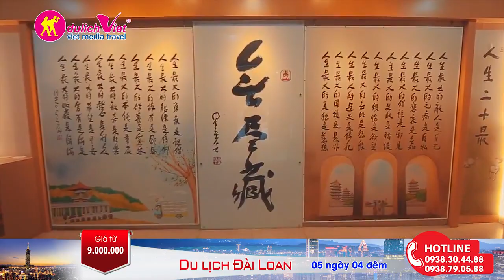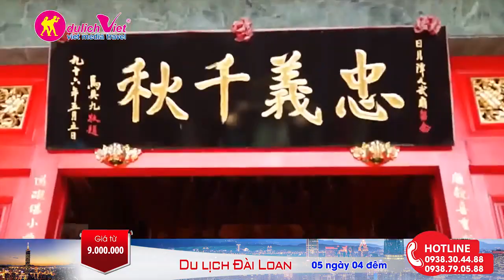Du lịch Đài Loan "bình yên" thật sự là như thế nào